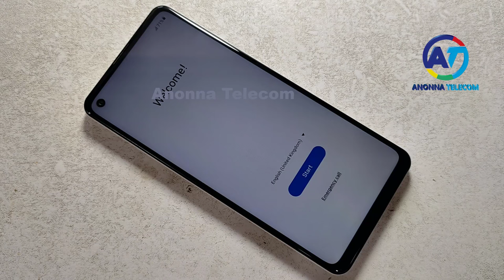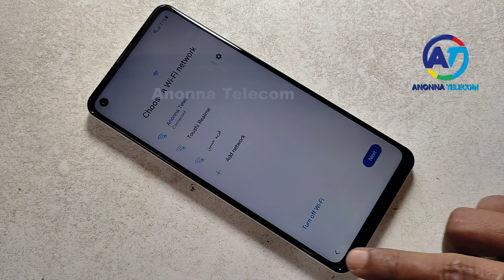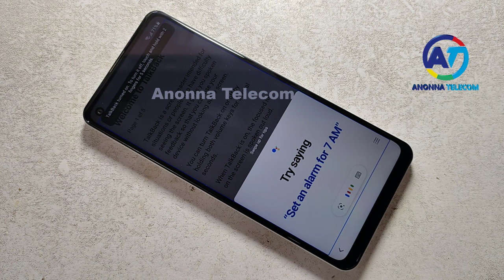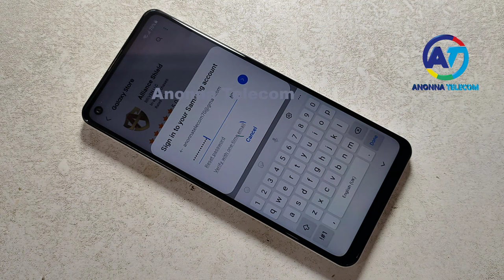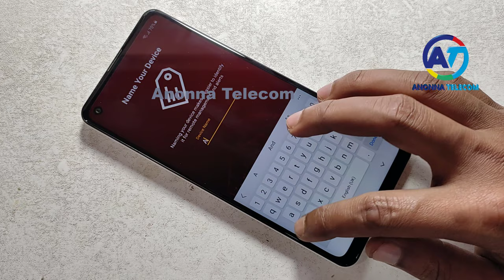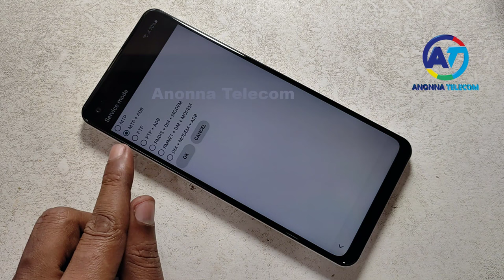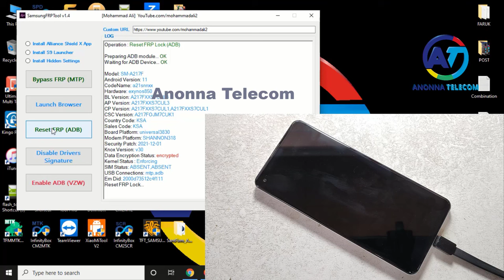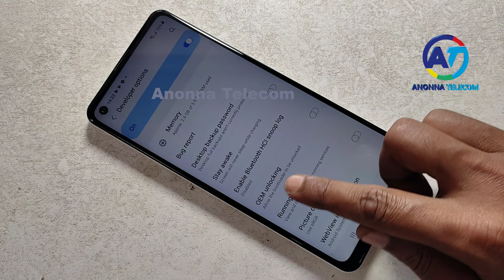Final Solution | Samsung A11 Frp Bypass/Unlock Google Account Lock Android 12/11 | New Tool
Quick to Bypass FRP lock or Remove a Google account easily without a password. No Data Loss and Safe. How To Samsung A11 Frp Bypass Android 12/11 Without Restore Alliance Shield X App Samsung A11 Frp Unlock Google Account Lock No Need To Fix Something Went Wrong No Need Talkback No Need Bixby No Need Google Assistant Samsung Frp Tool 2022 Can Directly Launch Alliance Sheild X Without Any Error issue